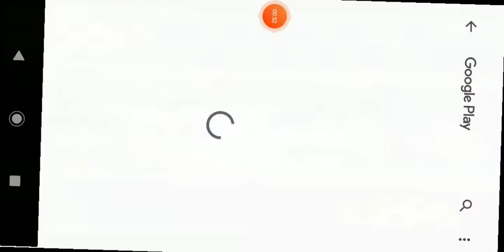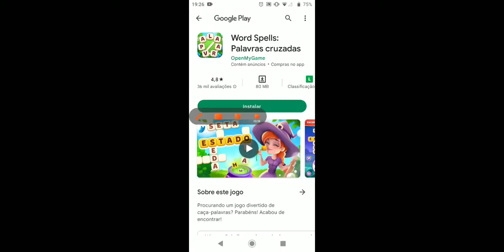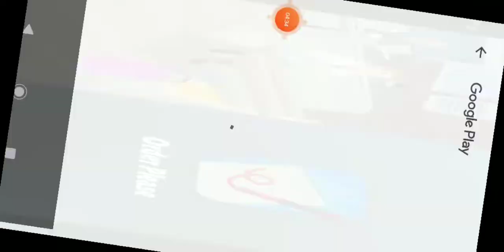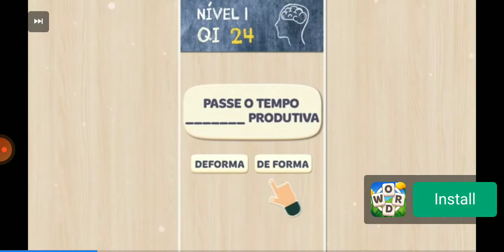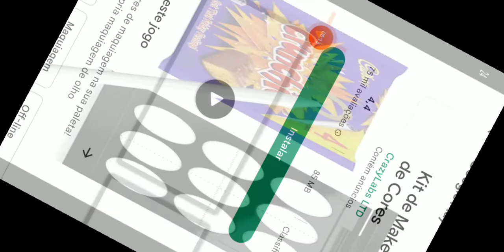jogando Geometry Dash Lite